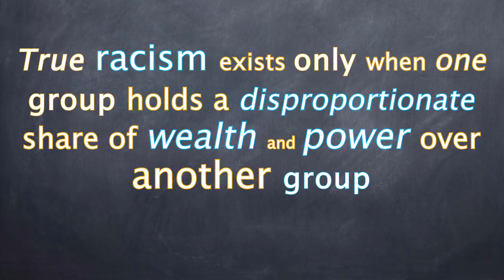The Brain on Racism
On this episode of The Brain on Racism, we discuss the psychology of, and brain areas involved in, racism and racial biases.

Sources:
Anderson, Claud. (2001). PowerNomics: The National Plan, United States. Powernomics Corp of America.
Fiske, S. T. (2010). Social Beings: Core Motives in Social Psychology. 2nd Edition. Danvers, MA. Wiley and Sons Inc.

Images:
Images are generated by Life Science Databases(LSDB). - from Anatomography, website maintained by Life Science Databases(LSDB).You can get this image through URL below.
Polygon data were generated by Database Center for Life Science(DBCLS)[2].